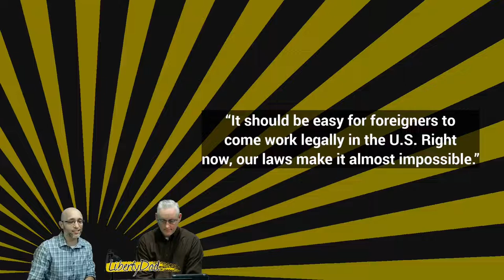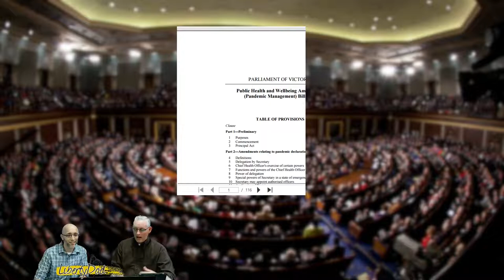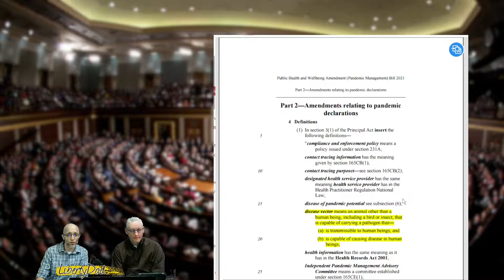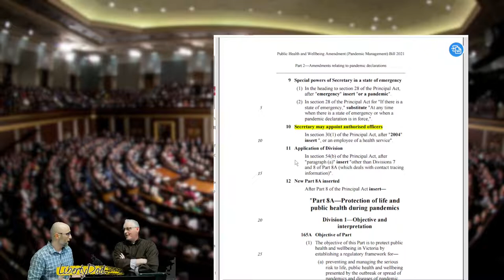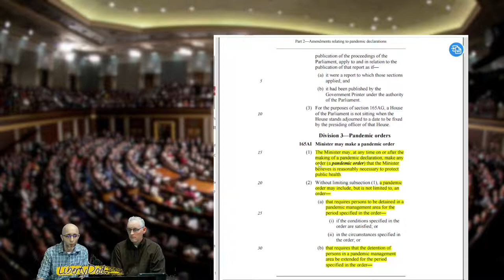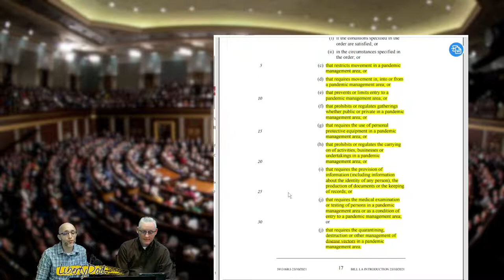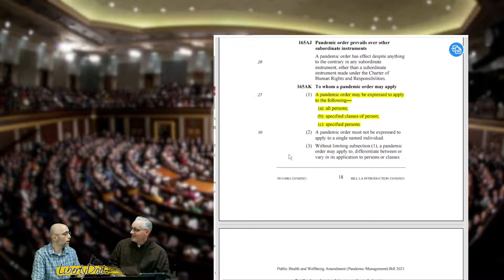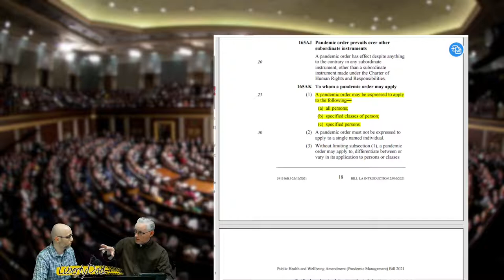S3E12 (79) Libertarians On 25 Issues: Immigration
Pastor Tub and I discuss the 7th of 25 different issues from a libertarian perspective. This episode we discuss libertarian thoughts on immigration. Open or closed borders? And more.

For non-libertarians, we hope this helps you understand the issue of immigration from a libertarian position (and there is more than one); for libertarians, we hope this provides some useful talking points for your non-libertarian friends and family.

0:00 - Intro
1:49 - Episode Topic
50:24 - Australia (Victoria) Pandemic Management Bill

During the Bill Review we discuss Australia's recent Pandemic Management Bill--and boy is it something else.

Lastly, I was on dad duty during our regular recording time. As children are supposed to do, my son interrupts a few times and even joins during the Bill Review.